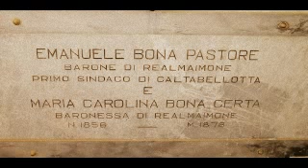Caltabellotta C'È (versione lunga)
caltabellotta pittoresca